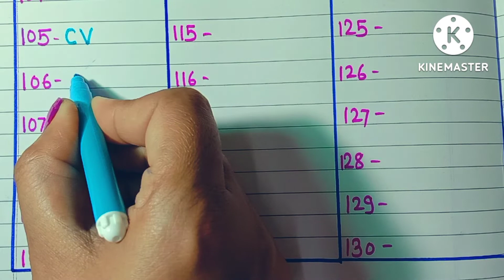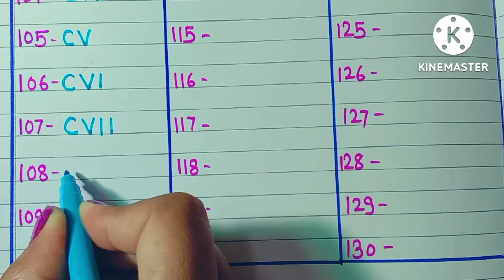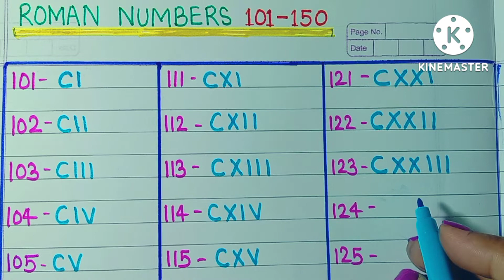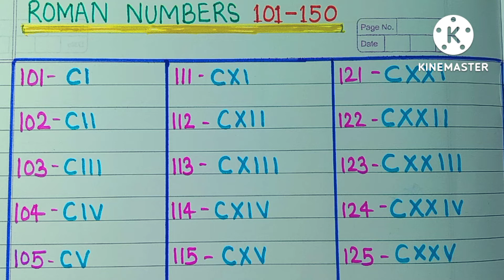Roman Numbers 101 to 150//Roman Numerals 101-150//रोमन अंक 101 से 150 तक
Romannumber101-150
Romannumeral101-150